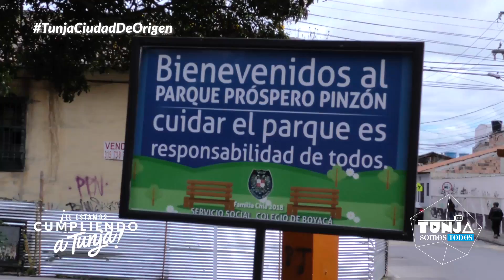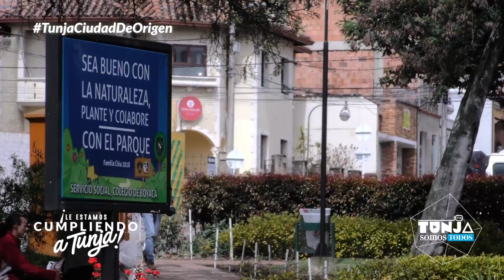Fueron intervenidas las zonas verdes de los barrios Bolívar y Portales de Otoño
🍀 ¡Embellecemos nuestra ciudad!🍀

🙋🏽‍♂️🙋🏽‍♀️ Fueron intervenidas las zonas verdes de los barrios Bolívar y Portales de Otoño, además del Parque Pinzón.🌳💞